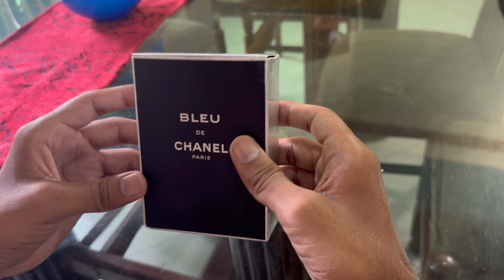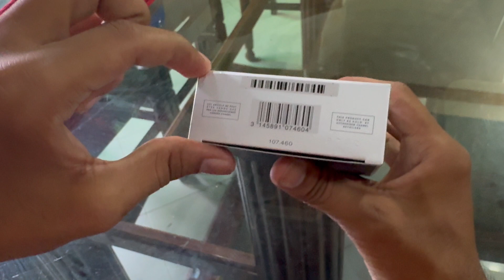HOW TO CHECK BLEU DE CHANEL PERFUME REAL OR FAKE | IN URDU/HINDI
Today i will discuss in detail about how to spot fake bleu de chanel perfumes . As this is a expensive perfume and many fake copies are circulating in markets.